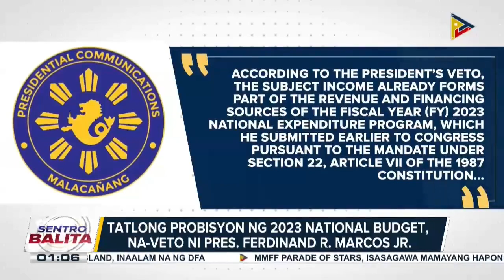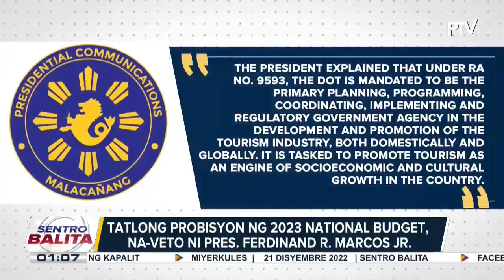Tatlong probisyon ng 2023 National Budget, na-veto ni Pang. Ferdinand R. Marcos Jr.